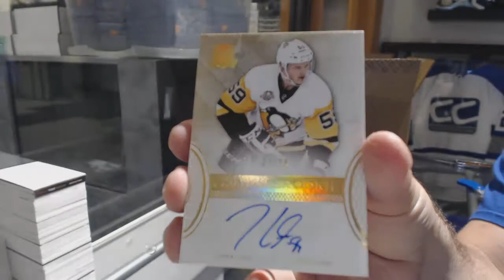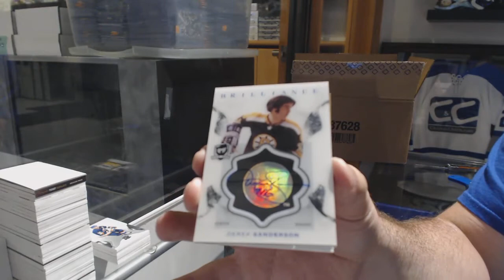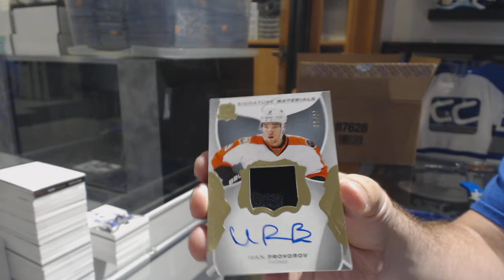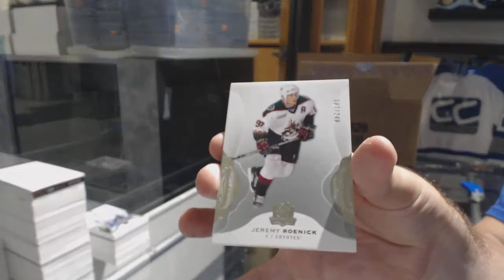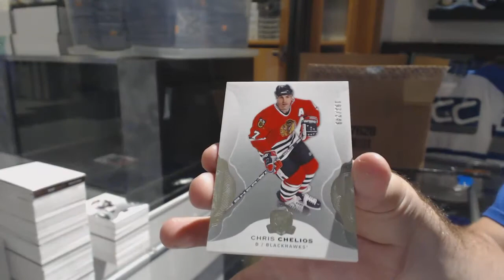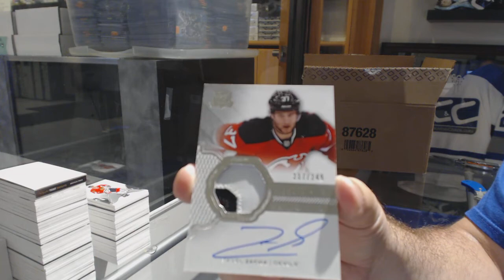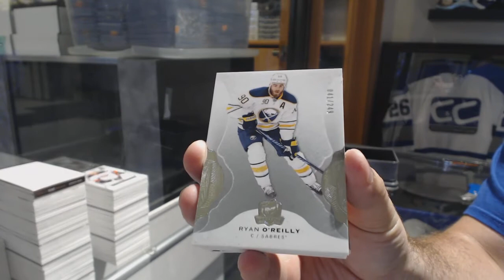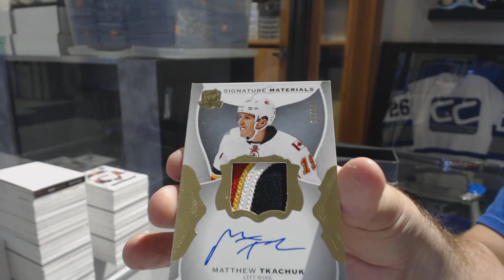16-17 Upper Deck The Cup Hockey 6 Box Case Break #2 - C&C GB #8621